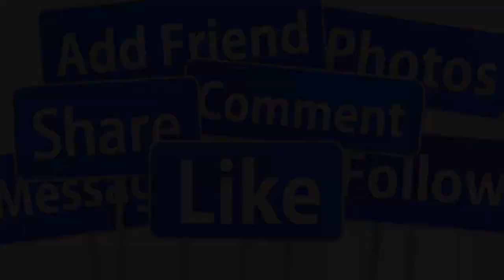💕NS Linh Tâm Cuộc Hôn Nhân Đổ Vỡ & Người Vợ Hiện TẠI